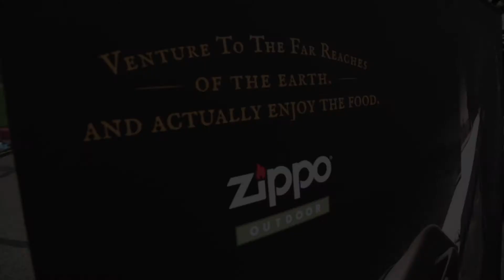Zippo Grilling At The Outdoor Retailer Industry Party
The Outdoor Retailer show is the premier get-together for the outdoor industry. The Industry Party is a chance to mingle, eat and have a few adult beverages. The Zippo All-Terrain Grill, helped grill up over 1,000 pork chops for the event. If we must say so ourselves, they were pretty tasty!